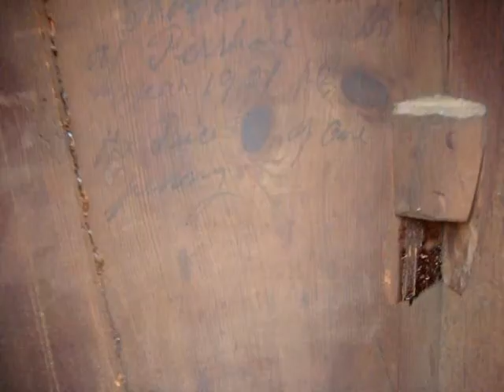Vintage Antique Longcase Grandfather Clock For Restoration Or Spare Repair